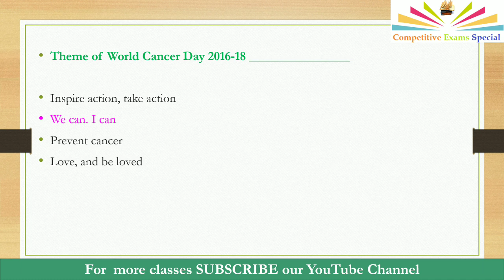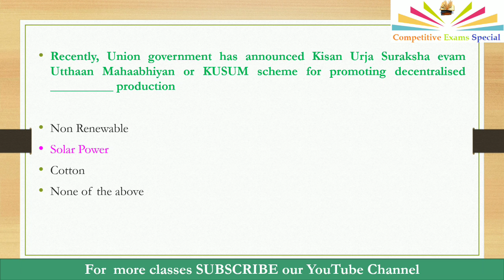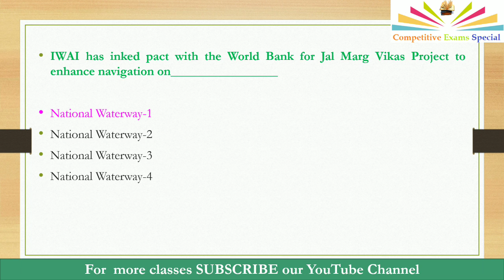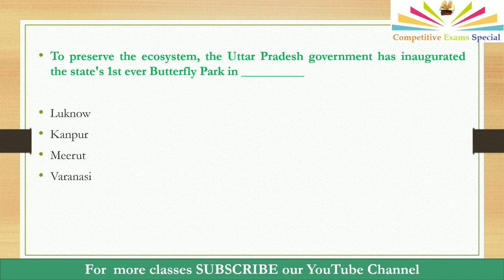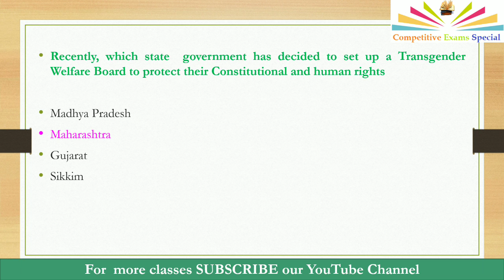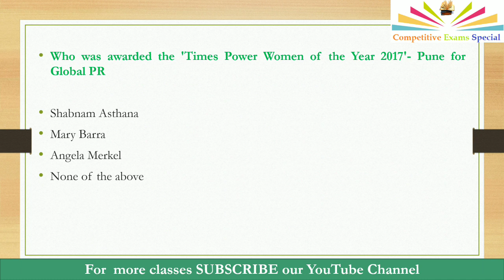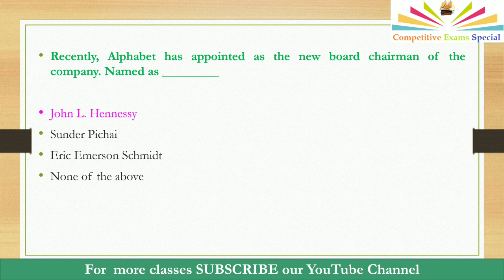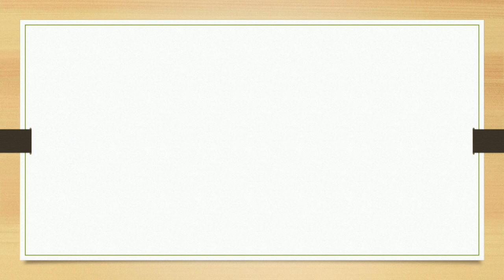Daily Current affairs Quiz in Telugu - February 3 and 4 , 2018 bit bank